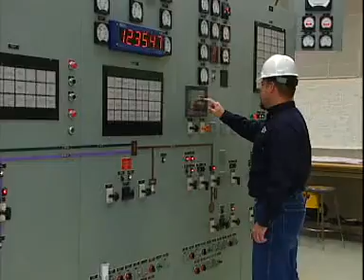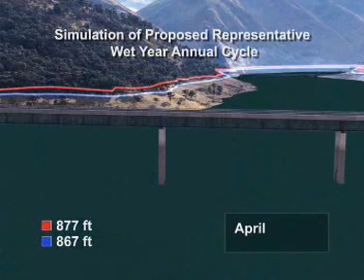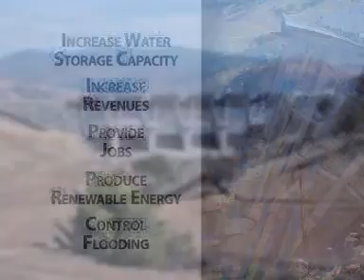Proposed New Exchequer Spillway Modification Project